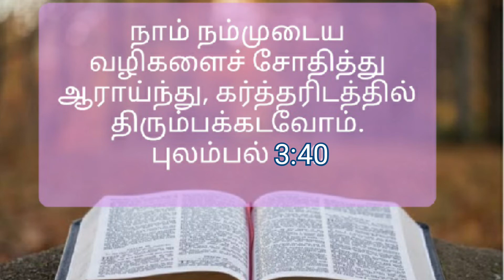# திரும்பக்கடவோம் # 14/03/2021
# கர்த்தரின் பக்கமாய் இருதயத்தை திருப்பிடுங்கள் தேவன் நிச்சயமாக இறங்கி உங்களுக்கு அற்ப்புதம் செய்வார்.#